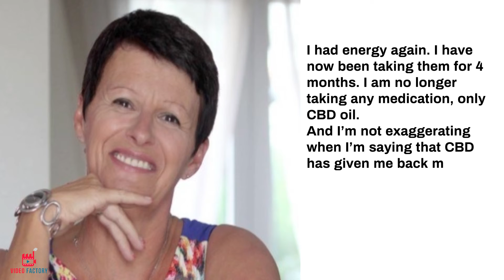Stock Compilation Explainer Video for the benefits of hemp oil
created this Stock Compilation Explainer Video for Frank, a health & awareness platform explaining the benefits of hemp oil.

Videos in any form are a great example of adding dynamism to complex services & make them more engaging.